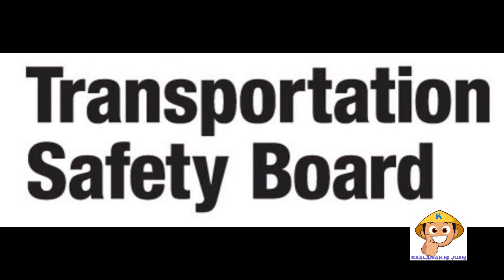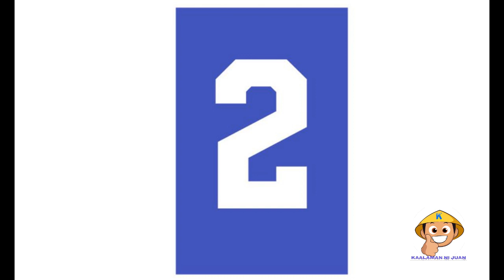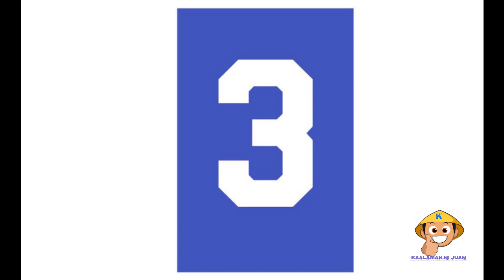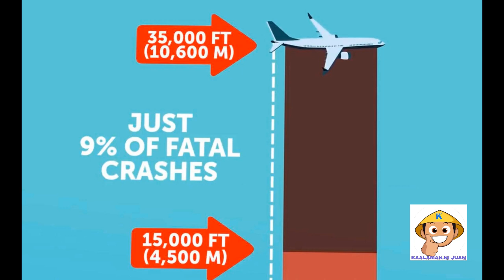ANG DAHILAN KUNG BAKIT WALANG PARACHUTE ANG PAMPASAHERONG EROPLANO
KAALAMAN NI JUAN#PARACHUTE#SAFETY